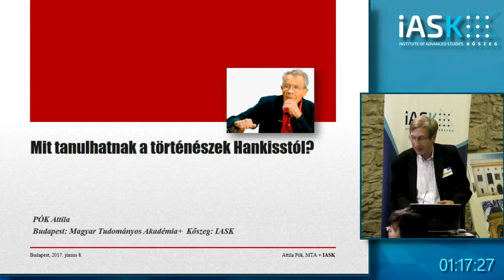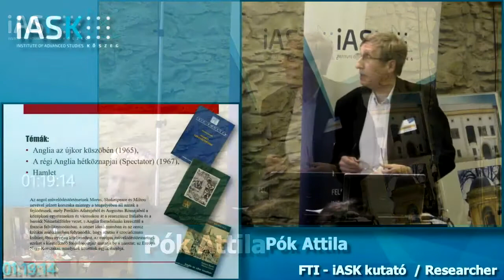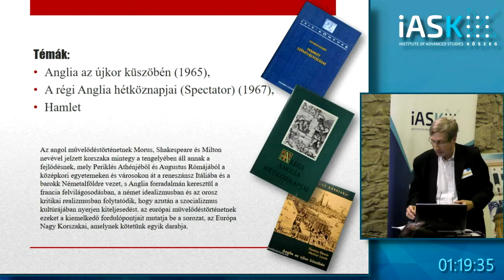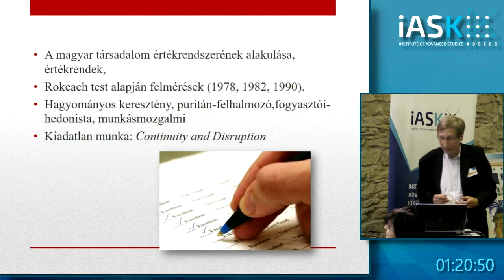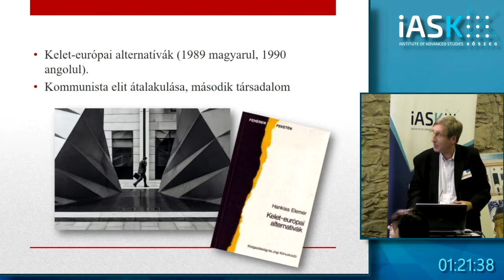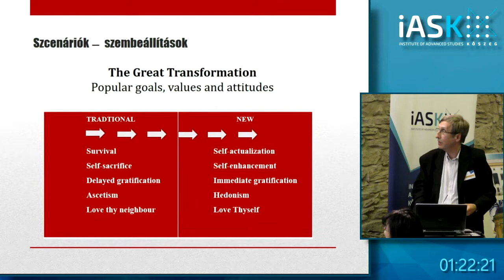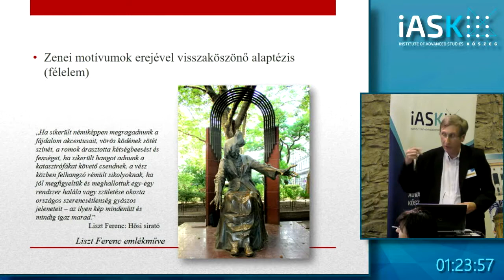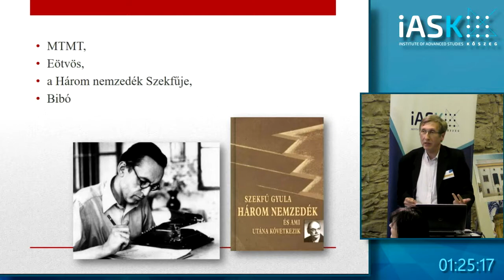Pók Attila (iASK) - Mit tanulhatnak a történészek Hankisstól – Hankiss Elemér Konferencia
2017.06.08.